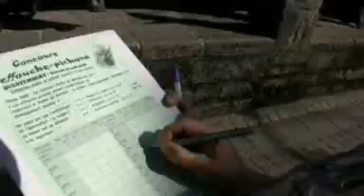LES FESTIVES HALLES 2008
Le festival des arts de la rue, version 2008, à QUESTEMBERT dans le Morbihan